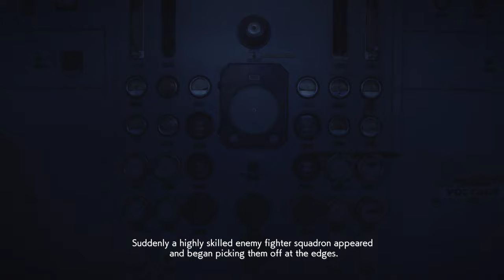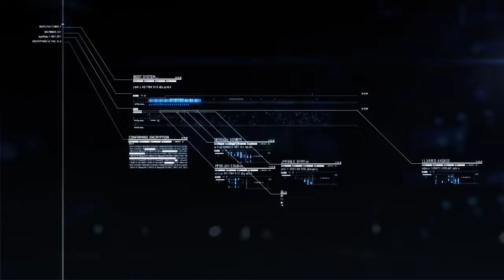ACE COMBAT 7 SKIES UNKNOWN 1st play 8th part 60 fps HD